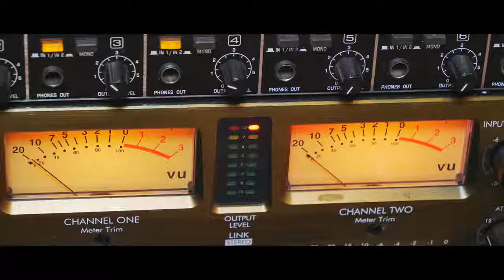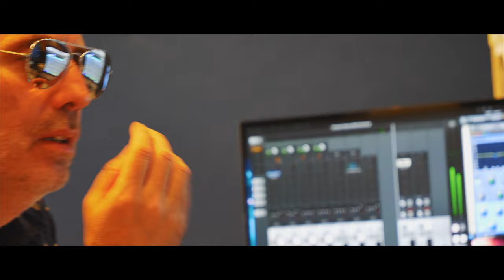Paul Casey Wide Open Road OFFICIAL MUSIC VIDEO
The Back To The Future inspired music video to Paul Casey's brand new 80's influenced single 'Wide Open Road'

July 3 is a red letter day for fans of all things 80’s. In 1985, it marked the opening in cinemas of the iconic Back To The Future. Fast forward to the same time in 2019, and we saw the Duffer brothers release Season 3 of Stranger Things in a reference-filled tribute to the classic movie...

DELOREAN IN DONEGAL!
Next stop? Donegal’s Mamore Gap… traffic stopped and crowds gathered on a country road on Sunday, as guitarist, singer and songwriter Paul Casey – complete with DMC DeLorean! – filmed and directed the video for his upcoming single ‘Wide Open Road’, set to premiere on hotpress.com this Saturday, July 3.

The songwriting sounds beautifully straight out of 1985, along with pristine production from Casey’s state-of-the-art Cable Junction Studio.

The video is set to be an intriguing plutonium-packed homage to Back To The Future. It opens with Casey recreating the Back To The Future opening scene, Derry-style. The film-obsessed musician nails the 80’s detail, while bringing a measure of fun to proceedings.

ALL-STAR IRISH MUSICIANS
Always keen to feature his supporting musicians – watch his version of In The Days Before Rock ‘N’ Roll, featuring Terri Hooley and friends, as part of Rave On Van Morrison! – Casey brings his supporting cast right into the action. Along with renowned drummer Liam Bradley, we see the brilliant John McCullough on synths while Lauren Doherty turns on her 80’s chic with deftly delivered lines.

WHEN PAUL MET HUEY
In 2005, Casey supported Huey Lewis and The News, whose songs famously formed the musical backdrop to Back To The Future. Paul has always been grateful to Huey (who also had a cameo in the movie) for the interest he showed at the time: “After my set, Huey came looking for me and we chatted for ages. He was so cool and very generous with his time and advice. I tend to see the word through an 80’s lens – and usually it’s a film lens, so it meant a lot. And it blew my mind that he wanted to buy my album afterwards!”

Paul Casey’s ‘Wide Open Road’ is released on all digital platforms on Saturday, July 10.